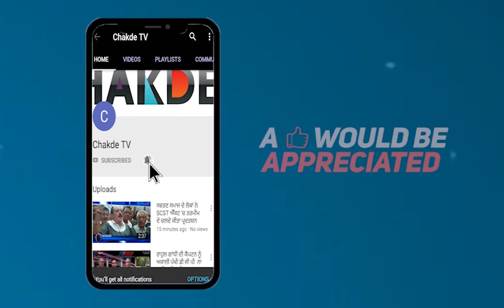Captian ਮੀਡੀਆ ਦੇ ਕੈਮਰੇ ਸਾਹਮਣੇ ਆ ਮੁਕਰੇ ਆਪਣੀ ਗੱਲ੍ਹ ਤੋਂ ਤੋੜੇ ਵਿਰੋਧੀਆਂ ਦੇ ਸੁਪਨੇ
ਕੈਪਟਨ ਮੀਡੀਆ ਦੇ ਕੈਮਰੇ ਸਾਹਮਣੇ ਆ ਮੁਕਰੇ ਆਪਣੀ ਗੱਲ੍ਹ ਤੋਂ ਤੋੜੇ ਵਿਰੋਧੀਆਂ ਦੇ ਸੁਪਨੇ

ਕੈਪਟਨ ਦੇ ਇੱਕ ਐਲਾਨ ਨੇ ਸੁਖਬੀਰ ਦੀਆਂ ਉਮੀਦਾਂ 'ਤੇ ਫੇਰਿਆ ਪਾਣੀ
ਕੈਪਟਨ ਦਾ ਵੱਡਾ ਐਲਾਨ ਨਹੀਂ ਛੱਡਾਂਗਾ ਅਤੇ ਸਿਆਸਤ, ਕਰਾਂਗਾ ਸੇਵਾ
ਕੈਪਟਨ ਮੀਡੀਆ ਦੇ ਕੈਮਰੇ ਸਾਹਮਣੇ ਆ ਮੁਕਰੇ ਆਪਣੀ ਗੱਲ੍ਹ ਤੋਂ